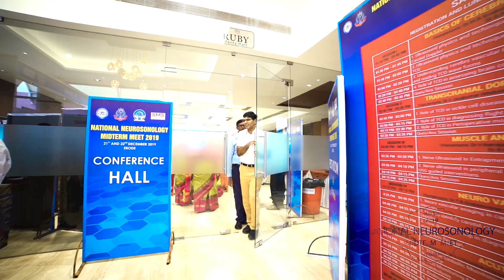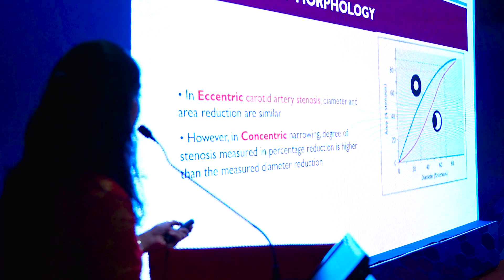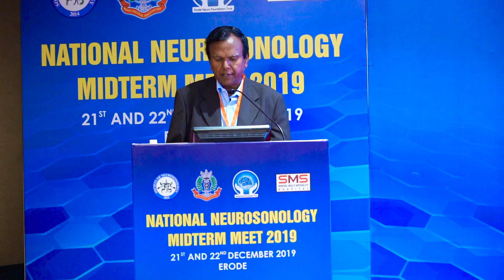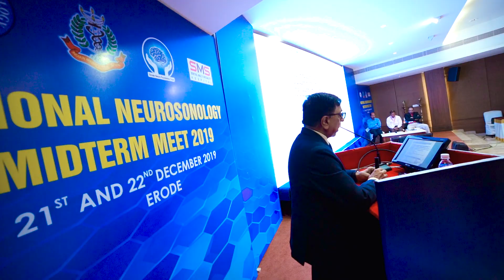National Neurosonology Midterm Meet 2019 | Conference | Highlights | wow studioz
National Neurosonology Midterm Meet  2019
Highlights
Dec 21,22nd 2019, Erode

Organising Secretary
Dr.Meenakshi.G.Shankar
MD.,DM(Neuro).,ASN(USA)
Neurologist & Neurosonologist
Senthil Multispeciality Hospital &
Erode Neuro Centre.